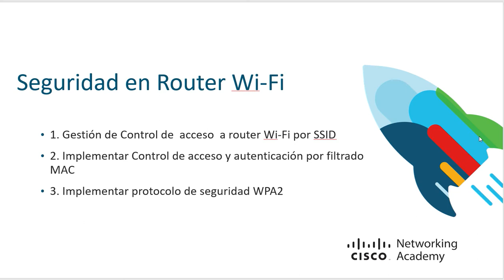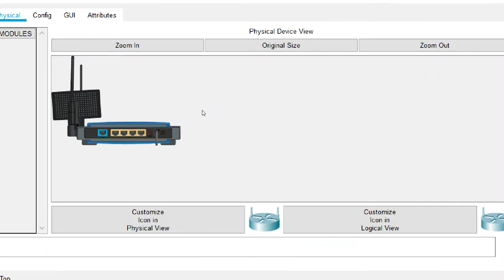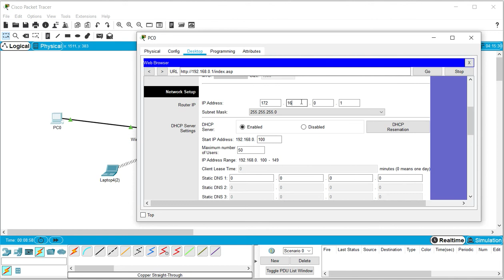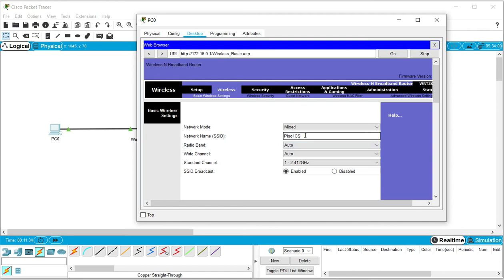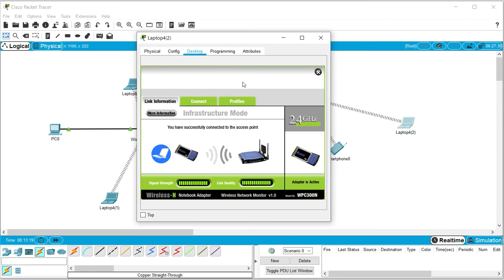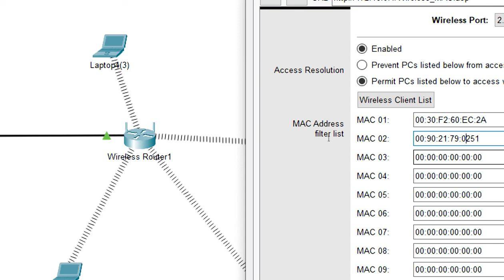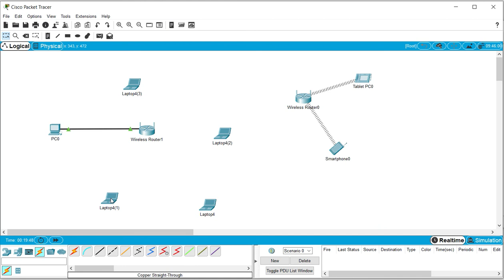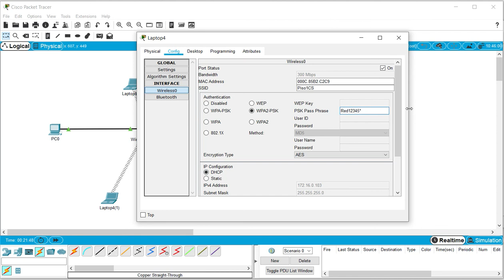Configuración control de acceso y seguridad en router Wi-Fi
Se explica la configuración de control de acceso SSID, filtrado MAC  y la implementación de Seguridad WPA2 en router Wi-Fi